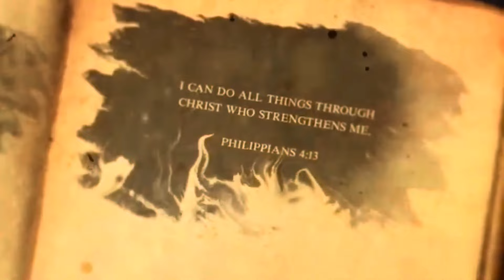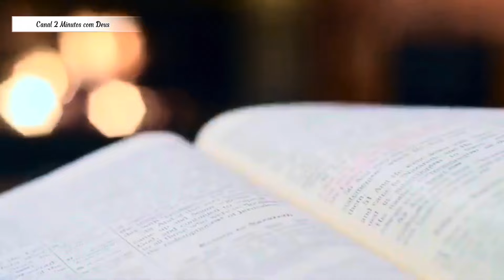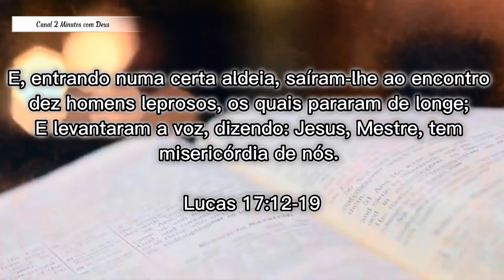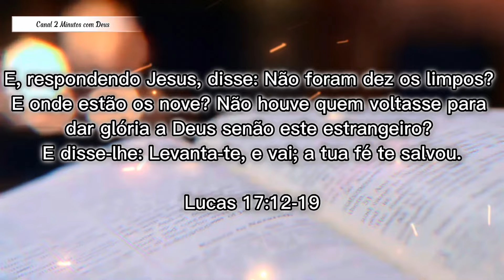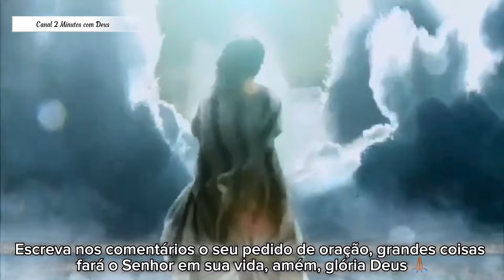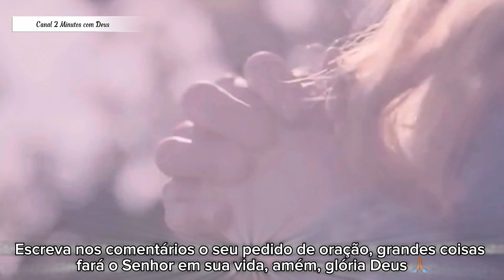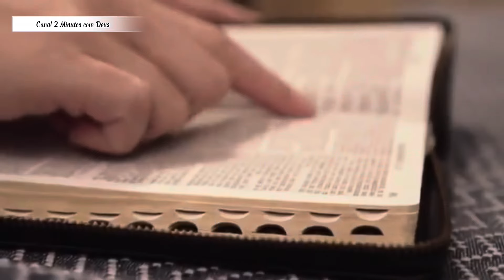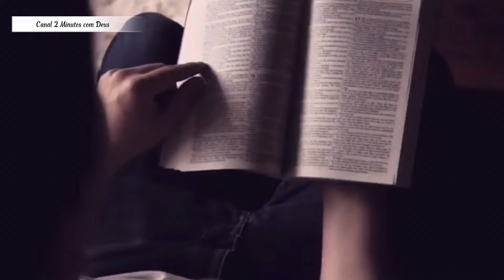PALAVRA DE DEUS HOJE - 20/08